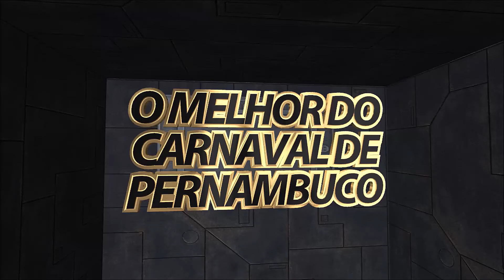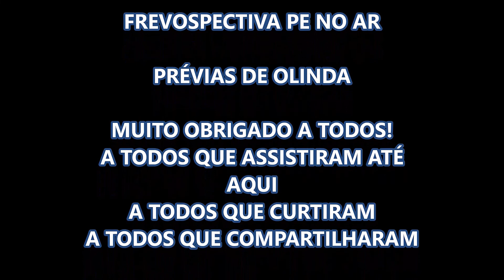ÚLTIMO ARRASTÃO DO ANO COM BONECOS ESTANDARTES E MUITO FREVO EM OLINDA FREVOSPECTIVA PE NO AR 2020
Especial Prévias de Olinda-O último arrastão do ano de 2019
Enquanto a Pandemia atrapalha nossos planos de ir as ladeiras de Olinda
vamos relembrar os melhores momentos.